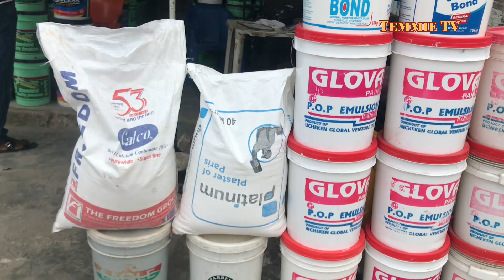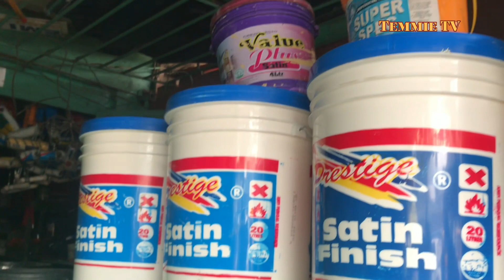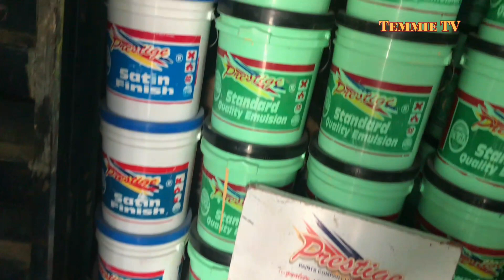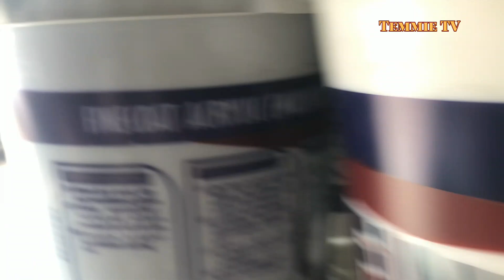Your home deserves a touch of elegance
Hello everyone, I hope that you are all doing great?

We have different types of paint depending on your budget.
We have :
Emulsion
Satin
Matt
Texcoat
Gloss
P.O.P paint
Floor paint